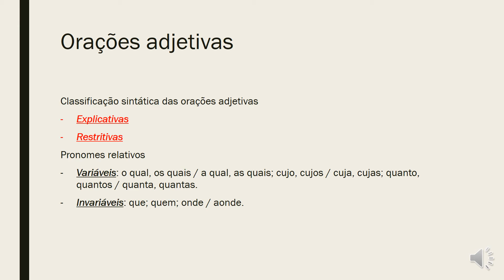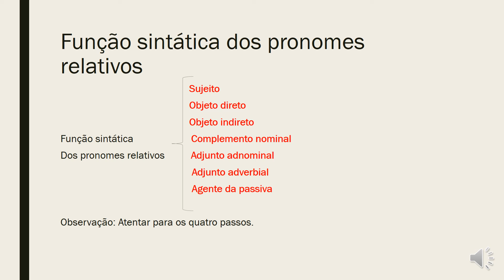Orações adjetivas com voz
Orações adjetivas e pronomes relativos.